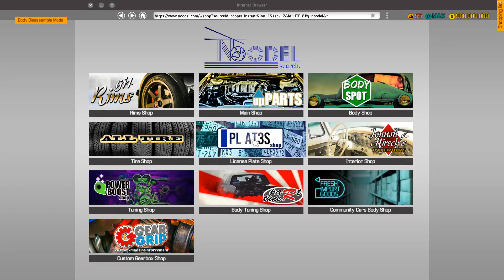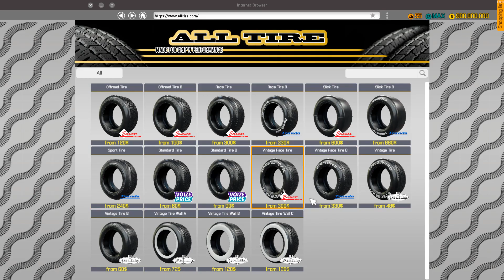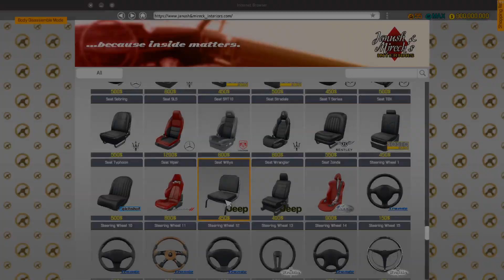Restoration Mitsubishi Lancer Evolution - Car Mechanic Simulator 2018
I find an abandoned rusty Mitsubishi Lancer Evolution in a landfill and repair it. Car mechanic simulator 2018 ( MOD )